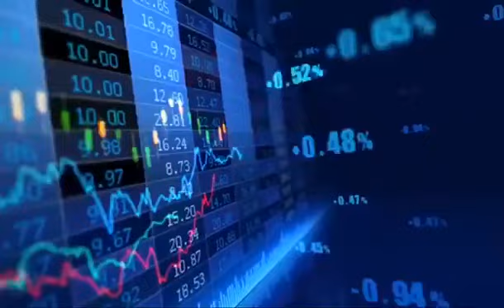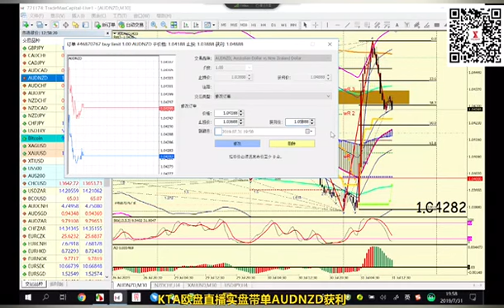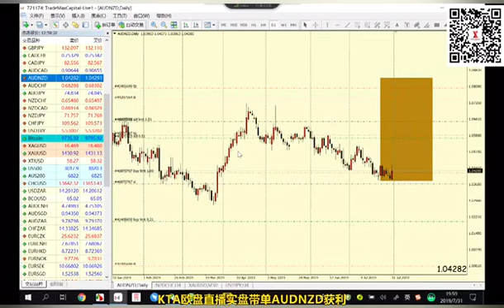【KTA欧盘直播】实盘带单澳纽获利，策略最重要的是执行，分析再多没有执行都是无用功。